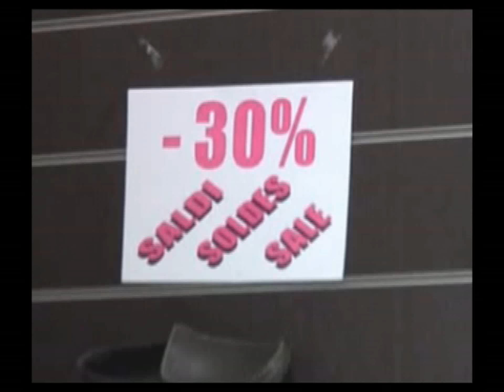DAL 5 GENNAIO I SALDI INVERNALI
Con il nuovo anno arrivano anche i saldi invernali. A partire dal 5 gennaio in tutta la Liguria si terranno infatti 45 giorni di vendite a prezzi ribassati